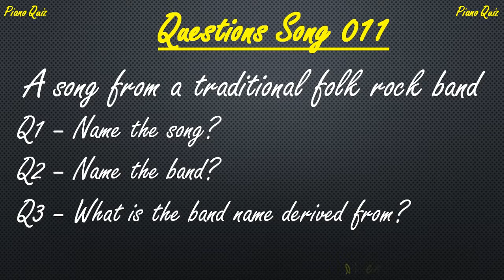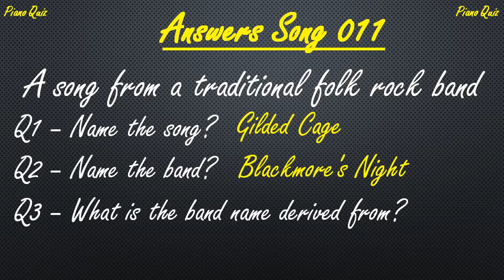Guess this song from a traditional folk rock band? (Piano Quiz Cover #11)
Listen to this Piano Cover and answer these questions:
Clue: A song from a traditional folk rock band
Q1 – Name the song?
Q2 – Name the band?
Q3 – What is the band name derived from?